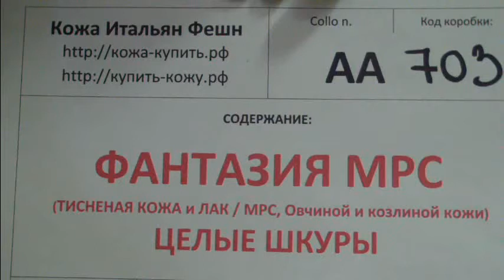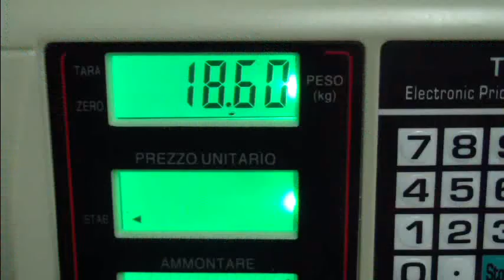АА703 Фантазия МРС Целые шкуры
Кожа в продаже на нашем сайте Перед тем как купить эту коробку посмотрите если еще не продана на этой странице